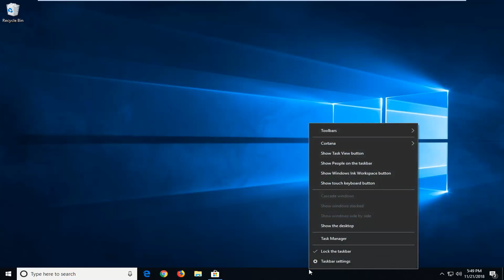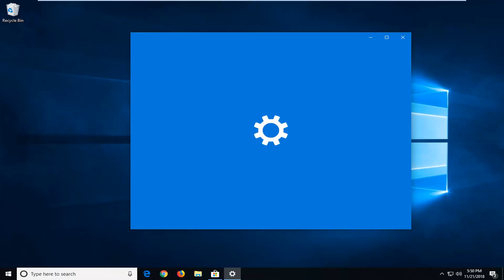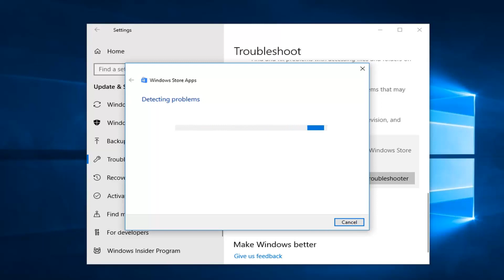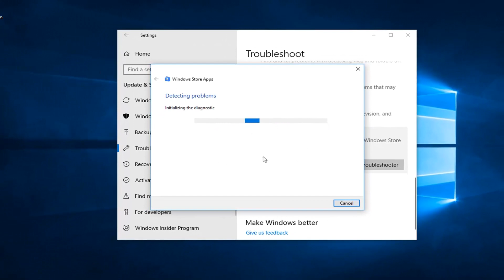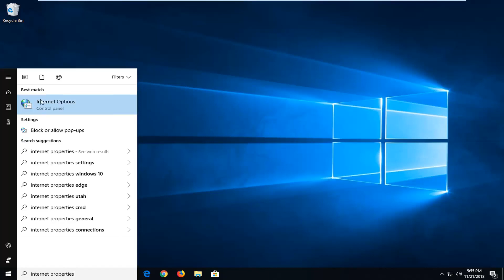Fix Microsoft Store Check Your Connection Error In Windows 10/8 [Tutorial]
Microsoft Store error code 0x80072F30 occurs if the Store is unable to launch successfully or fails to connect to the Internet. It could occur due to a stopped Windows Update Service, a corrupted Windows Store cache or due to the quality of your internet connection. The error message displayed is: Check your connection, Microsoft Store needs to be online, It looks like you are not, error code 0x80072f30.

Fix Microsoft Store error 0x80072F30

The error code 0x80072F30 is associated with the Windows Store which basically inhibits the Windows Store from launching successfully. Here are some of the most effective solutions that you should try in order to resolve error code 0x80072F30 and regain your ability to successfully open the Windows Store.

This tutorial will apply for computers, laptops, desktops,and tablets running the Windows 8/10 operating system (Home, Professional, Enterprise, Education) from all supported hardware manufactures, like Dell, HP, Acer, Asus, Toshiba,Lenovo, and Samsung).